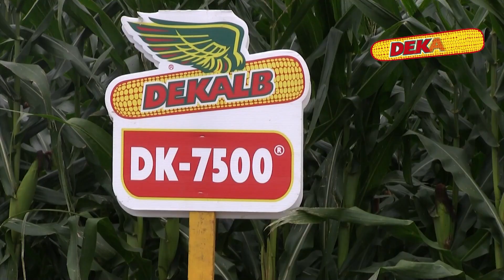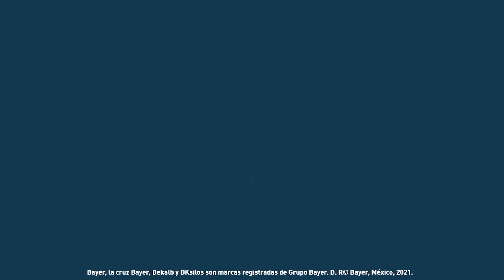642. Fertilización Invitro VS Transferencia de embriones | Rancho Laguna lirios | Magozal, Veracruz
Que tal amigos, nos encontramos en una nueva trasmisión desde Rancho Laguna Lirios en Magozal, Veracruz, con nuestro amigo ganadero Don Héctor Betancourt. El tema de hoy, es la revisión del ganado en compañía del médico encargado del programa de reproducción del rancho y con que programa tuvieron mejores resultados, la transferencia de embrión vs sobre el Invitro. No te lo pierdas